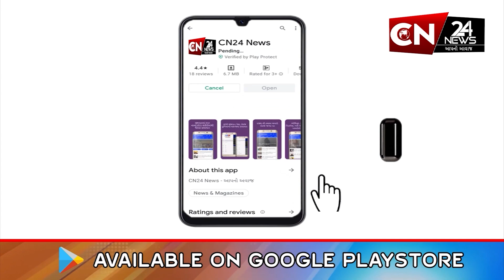ધોળકા : કોમી એકતા અને ભાઈચારાનાં માહોલમાં નીકળી 73મી રથયાત્રા